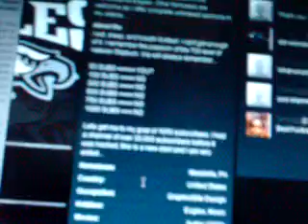Tidalwave2086's Tribute to Morris (o0OMorrisO0o, oOoMorrisoOo, EaglesFanNation, o0oMorriso0o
A tribute to Justin Morris, the best gamer in the world, aka o0OMorrisO0o, EaglesFanNation, and most notably oOoMorrisoOo